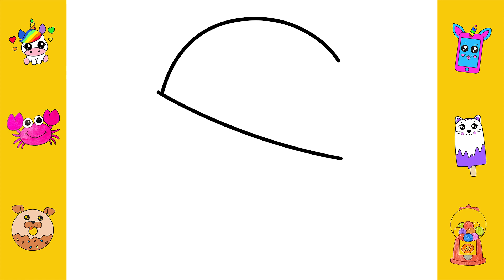HOW TO DRAW AN ALIEN UFO - DRAWING A CUTE ALIEN - HOW TO DRAW A ALIEN EASY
Hello! Watch in this video HOW TO DRAW AN ALIEN UFO. DRAWING A CUTE ALIEN. HOW TO DRAW A ALIEN EASY. Hope you enjoy this fascinating special video. Love you!

A lot of useful and interesting things await you 😀
Love you!